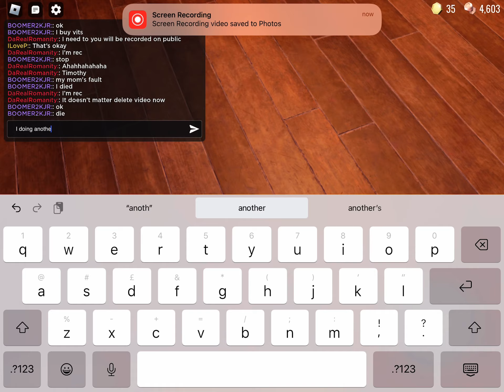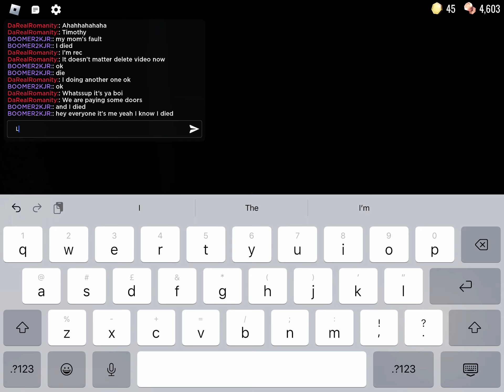Doors with Uhhh no friends is wrong Maybe Strangers